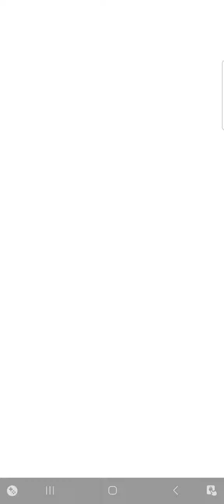Event Showcase | 12-4-2024 | Today's Challenge | Plants vs Zombies Heroes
This is Today's Challenge on April 12th, 2024. In this challenge, Neptuna used "Grave Danger" Strategy Deck to fight against Nightcap. With many useful Gravestone cards such as Sumo Zombie, Pogo Bouncer, Zombie High Diver,... combine with Headstone Carver, Neptuna could form a strong army, while Nightcap didn't have many options to counter these Gravestones. So she would win easily, wouldn't she?